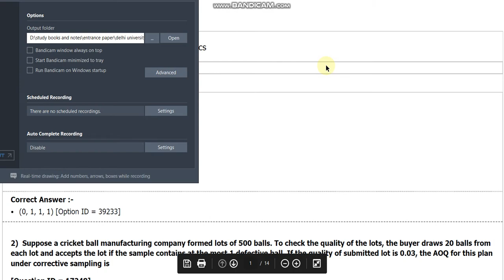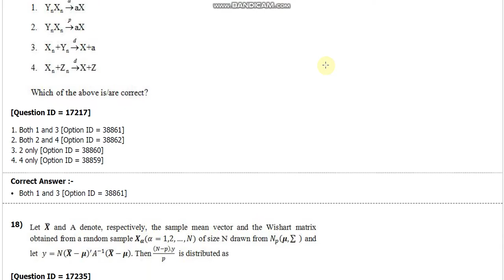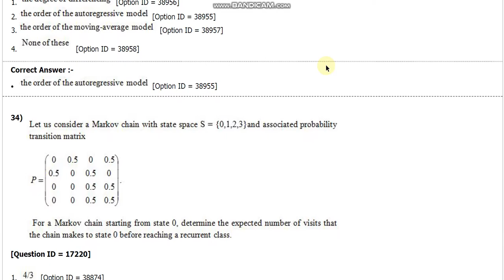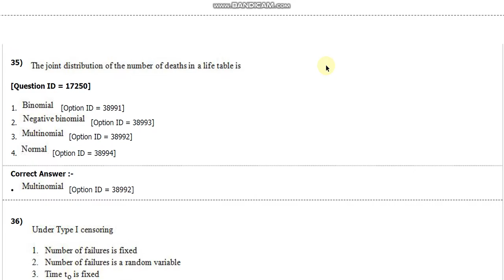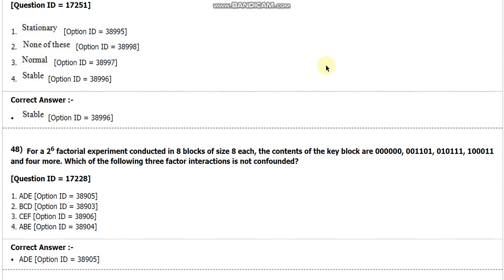DU Mphil and PhD in statistics entrance paper 2018 by hitesh kumar from